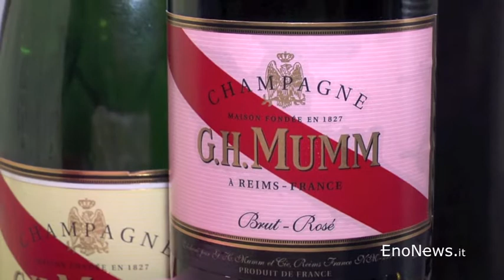Maison Mumm - Marco Cenedese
- A MISTERBIANCO LE RAFFINATE BOLLICINE DI G.H. MUMM - ENONEWS a colloquio con l'Italian Brand Ambassador della nota maison di champagne, Marco Cenedese